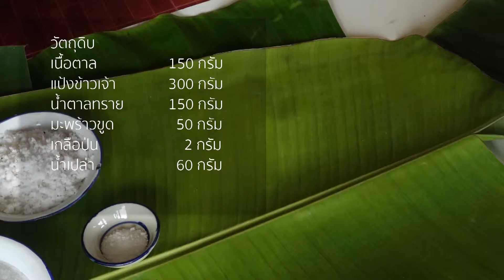09 แป้งจี่ตาล